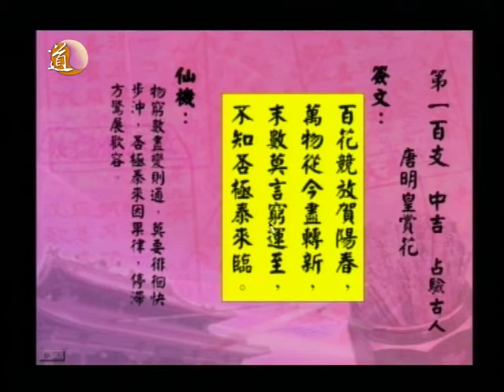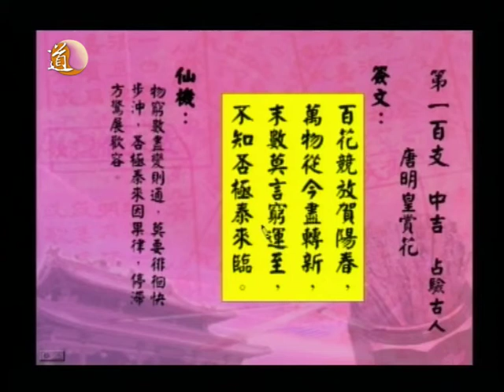洞悉天機 第十三集 part 4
今集〈洞悉天機〉的節目中，唐中遜師傅會為你解構黃大仙靈籤中第九十二籤至第一百籤中的玄機